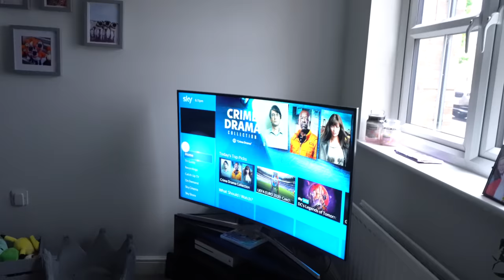Louis' First Day Home! - 8 Week Old Pug Puppy!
Louis' first day home, we visited later on in the afternoon to give him some time to settle in, he was still a bit unsure and nervous of all his new surrounding .. it must have been a very long day for him as he slept a good 4 hours while we were there so didn't get to see much of him awake .. We'll visit again when he's fully settled and racing around!

Licence;